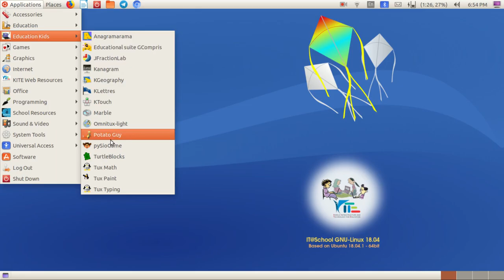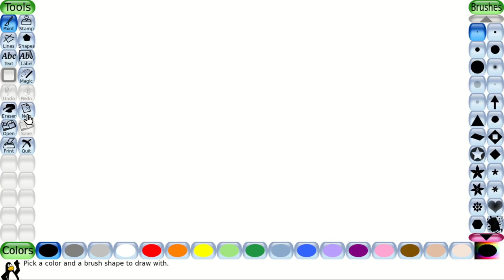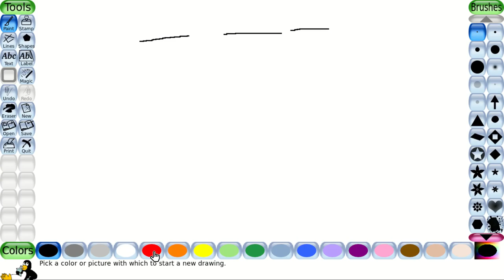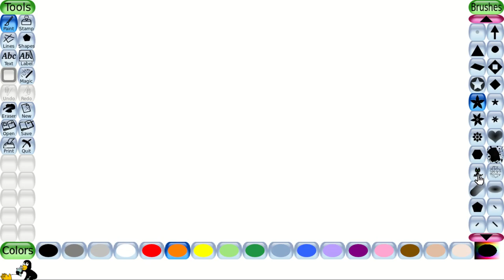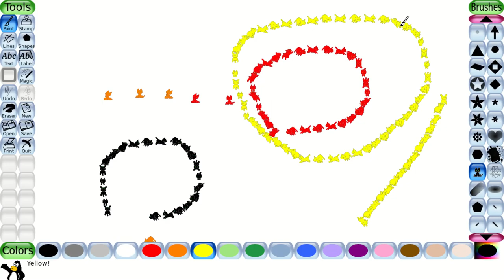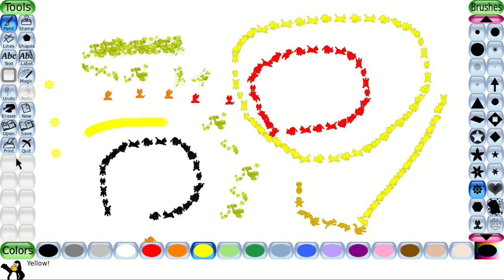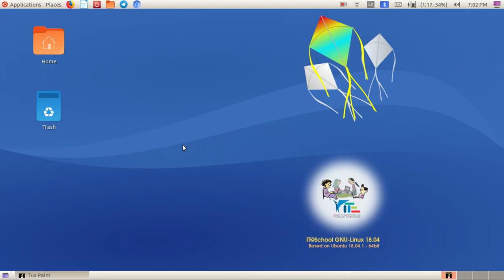tuxpaint paint Part - 1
Introduction to TuxPaint paint feature